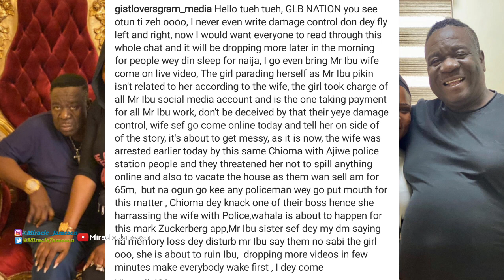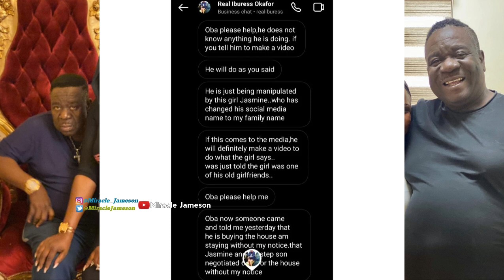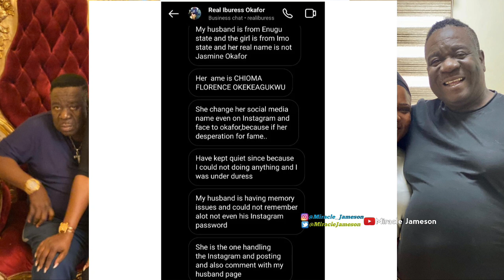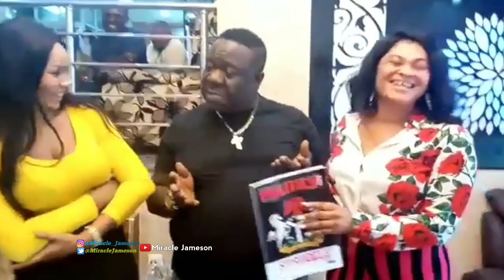Mr Ibu First Son & Daughter Jasmine Expose Real Truth About Alleged Secret Affair With Ibu On Live!😱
Mr Ibu Daughter, First Son & 2nd Son Reacts To Allegation By Mr Wife About Mr Ibu Dating His Daughter Lady Jasmine During A Live IG Interview By Daddy Freeze..